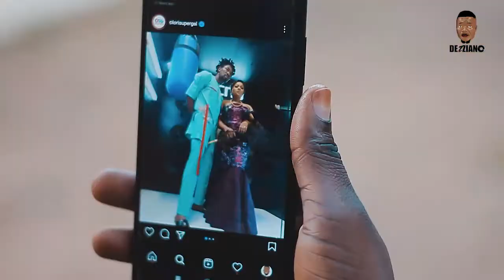BBNAIJA TEGA FINALLY MEET HUSBAND HUG HIM PASSIONATELY BBNAIJA 2021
BBNAIJA TEGA FINALLY HUG HUSBAND PASSIONATELY BBNAIJA 2021BBNAIJA TEGA FINALLY HUG HUSBAND PASSIONATELY BBNAIJA 2021BBNAIJA TEGA FINALLY HUG HUSBAND PASSIONATELY BBNAIJA 2021

BBNAIJA TEGA FINALLY MEET HUSBAND
big brother naija 2021 live stream today,bbnaija 2021 live stream season 6,bbnaija 2021 season 6 live stream now,tega interview,tega apologize,tega after eviction,bbnaija 2021 live now,bbnaija tega fianlly meet husband,bbnaija tega fianlly meet husban,bbnaija tega finally meet husban,nigeria comedy 2021,nigerian comedy,nigerian comedy movies,nnamdi kanu,african comedy videos,african comedy little boy,african comedy dance,boma and tega sex video,bbnaija pere